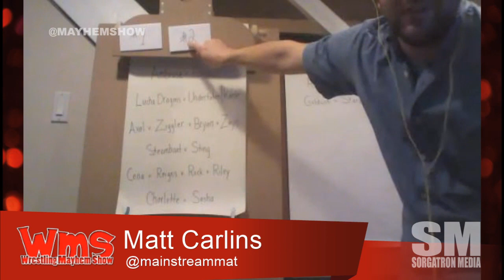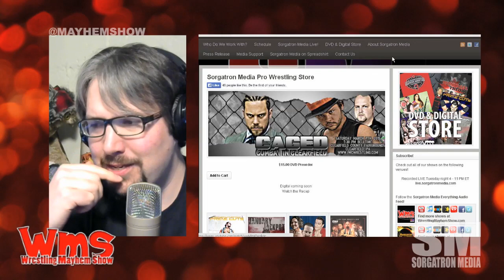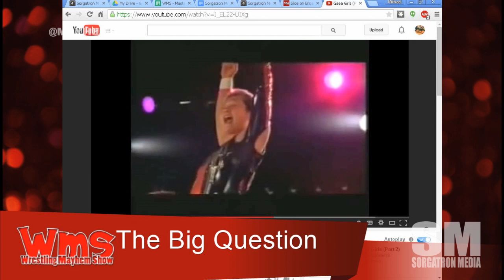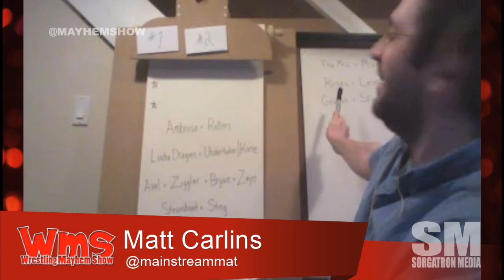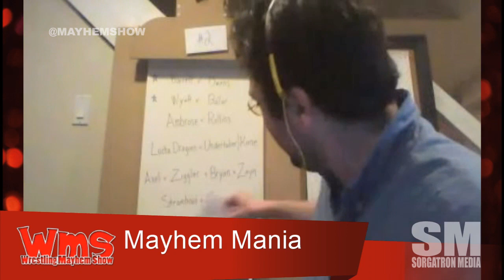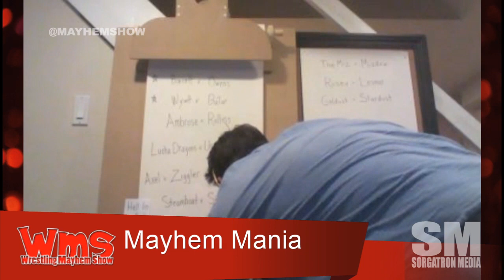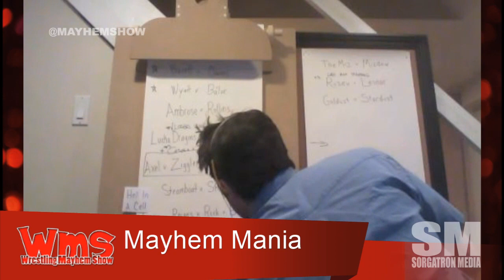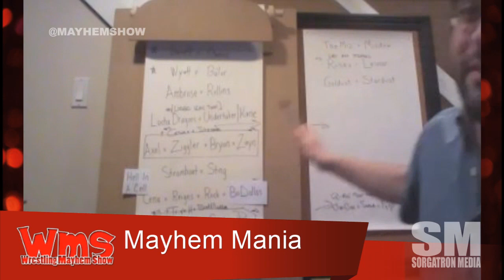Wrestling Mayhem Show 460: Russian Purgatory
The Paul Heyman promo on RAW. 5:45
The new way pro wrestling plays with fans.
The John Cena reaction on RAW and his heelish antics. 25:43
The Big Question: Did WWE drop the ball with the Bill DeMott situation? Do you think there is still room for this kind of training today? 39:25
The LAST installment of Mayhem Mania. 1:02:00
Also make sure to:
Follow our stable on Twitter: Dudders (@kdudders), Rizz (@theerizz), Bobby (@bobbyfjtown), Wheelz (@hotwheelzrwa) Matt Carlins (@mainstreamMat), Eamon (@eamon2please), Mad Mike (@madmike4883) and Mike Sorg (@mikesorg).